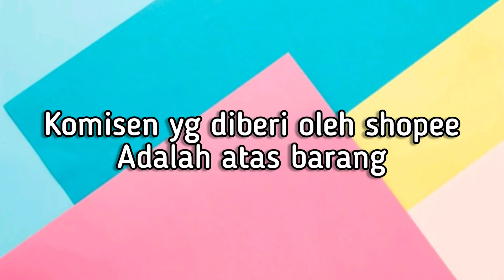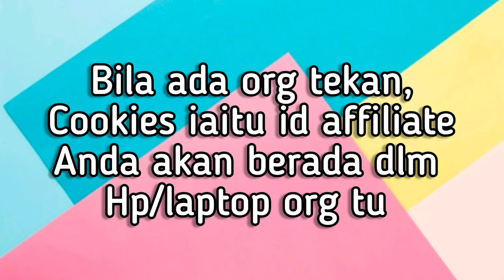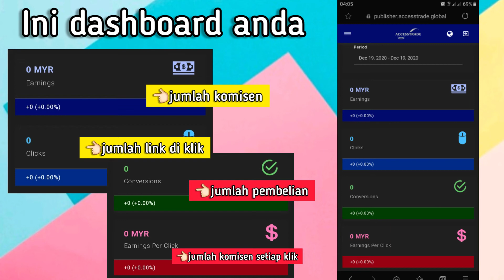Cara buat duit online tanpa modal | Rm 1000 ke atas (Link Sign up di Description bawah👇🏻)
Assalamualaikum

Ini merupakan kaedah baru utk kita jana pendapatan melalui oline shop spt shopee, lazada dll TANPA  jual barang TANPA MODAL

Cara sign up👇🏻

Keperluan wajib =
1. Website ataupun Facebook
- Ini diperlukan untuk pendaftaran nanti. Siapa ada website boleh masukkan url website dan nama website. Siapa yang tiada, boleh masukkan url profile facebook dan nama di facebook.

2. Telefon
- Ok, kalau ada telefon pintar sama ada android atau apple user, so dah selesai bab ni.

3. Lihat balik no.1 dan no.2
- Ya, serius. Itu sahaja yang diperlukan.
- Modal? Xde!

Seterusnya kita pergi kepada steps.

Langkah2 buka akaun:

2. Lepas tu nanti korang akan dibawa ke homepage dia dan follow steps ni.
3. Pilih Individual
4. Masukkan
 - Site url = (url website atau url link profile FB korang)
- Site Name = (nama website korang atau nama facebook korang)
- Email = (email korang)
- Password = (reka password korang)
- Klik i agree...
- Tekan sign up

Selesai bab daftar! Mudah je. Kemudian bergerak bab pengenalan atau asas2 dia. Ni dia dah guide. Benda ni kita wajib follow steps dia supaya faham kerja buat nanti.

Guide

1.Register (done)
2. Answer 4 Question
- masukkan last name, first name, phone
- what is your website type (pilih social network kalau guna FB)
- How do you get traffic (jawab yg berkaitan contoh other social network)
- How do you get lead (jawab other discount information atau yg berkaitan dgn anda )
- oraite tekan finish
3. apply a campagin
- tekan campaign
- tekan recommended
- tekan logo campaign
- tekan apply now
- tekan yes dan ok
- tekan campaign
- tekan logo campaign
- click copy url dan tekan ok
5. verify email
- buka email korang
- verify email korang

Apa nak buat untuk generate income?
- senarai campaign (iklan di accestrade) ni ada banyak. jadi kita perlu pilih kita nak iklan kan yg mana...
- katakan korang nak iklan shopee.. so korang cari campaign SHOPEE.
- lepas tu korang tekan APPLY.. maksudnya korang nak kongsikan campaign shopee... nanti korang tunggu dulu dan akan dapat email atau pengesahan mengatakan korang dah boleh mulakan perkongsian link.

Flow jana income?
1. Apply campaign
2. Ambil link url campaign
3. Tukarkan link url ke url lebih pendek dan sedap dilihat seperti guna url shortener (gg.gg atau bit.ly) dan sebagainya.
4. Buat ayat sesedap rasa. Ambil gambar promosi2 terkini di shopee/lazada/etc (depend campaign yg korang nak buat) dan share lah ke FB, Whatsapp, etc
5. Maka, selepas orang klik orang tersebut akan dibawa ke HOMEPAGE shopee/lazada.. Disana cookies dah masuk. cookies ni mcam history la... dia rekod affiliate link korang. nanti katakan orang tu beli apa2 barang sahaja di shopee, maka korang akan dapat komisyen.
6. korang kena faham, cookies ni x selamanya bertahan. Biasanya dalam 7 - 30 hari atau sebelum di x clear cookies. So selagi tu, korang akan dapat komisyen. Sila baca tnc  campaign yg korang dah apply

MUDAH, FREE, SIDE INCOME!!!

Korang rasa susah ke? Relax cuba tanya soalan ni pada kawan korang..

1. Diorang biasa beli online kat mana?
2. Sebulan diorang habis berapa purata kat sana?
3. Berapa ramai kawan korang yg beli online.

Cuma korang dapatkan data ni dan kira...
Katakan korang ada 1 kawan spend lebih kurang rm300 sebulan di shopee. Katakan average korang dapat 5% komisyen. So, atas dia sorang korang boleh dapat dalam = rm15 sebulan... tu baru seorang... Tak akan ada sorang je kawan yg spend kat shopee???

Kira sendiri.. So semoga berjaya.. :)

Musician: @iksonofficial